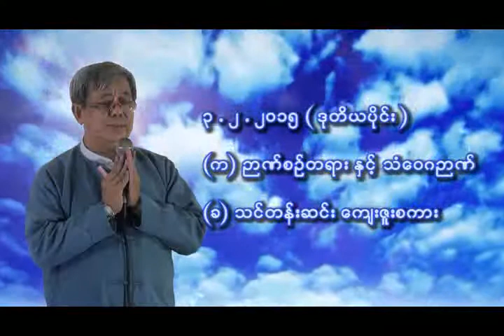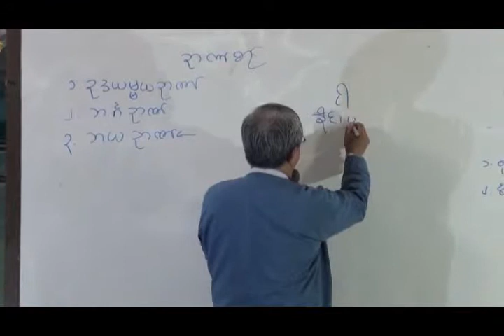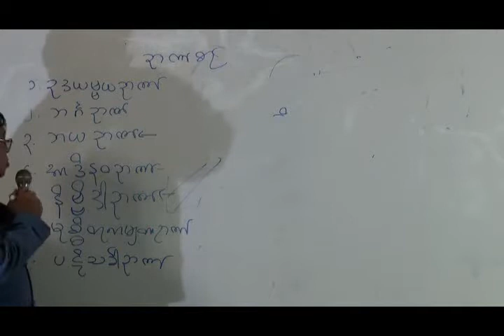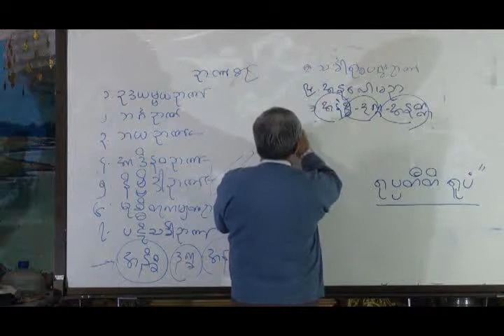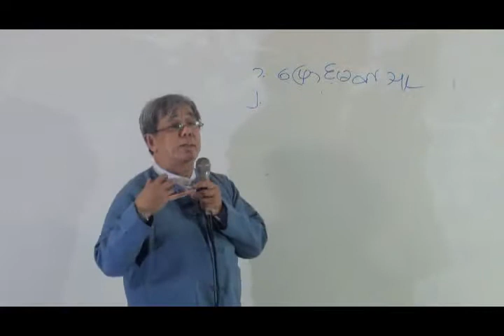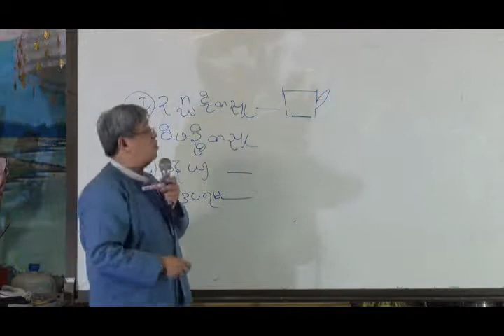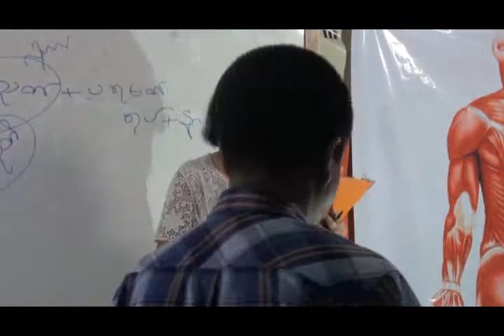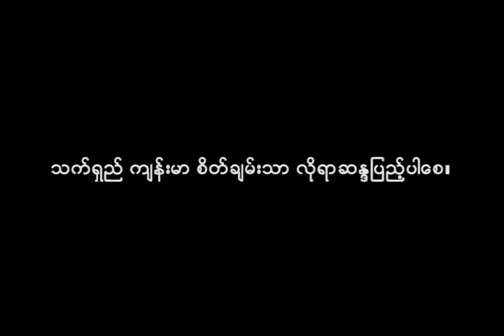ဆရာဦးမ်ိဳးျမင္​့ထြန္​း020 ဝိပႆနာပညာမိတ္​ဆက္​သင္​တန္​း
ဆရာဦးမ်ိဳးျမင္​့ထြန္​း ဝိပႆနာပညာမိတ္​ဆက္​သင္​တန္​း020